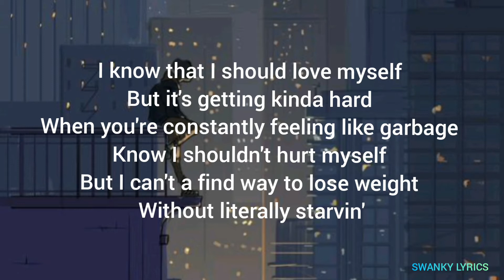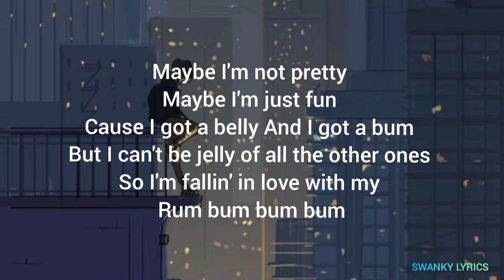Jessia - I'm not pretty lyrics